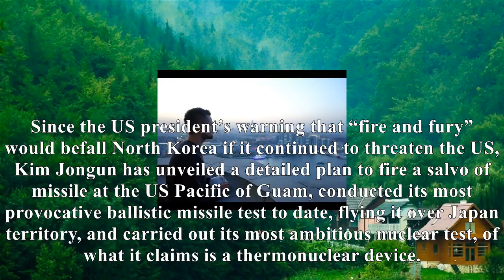[News]North korea's latest nuclear test reflects failure of trump's bellicose rhetoric